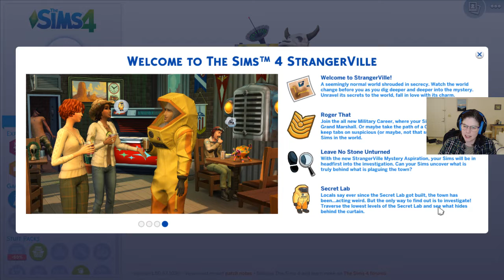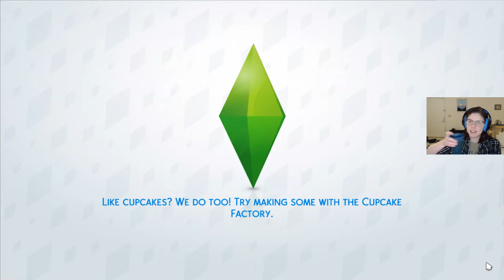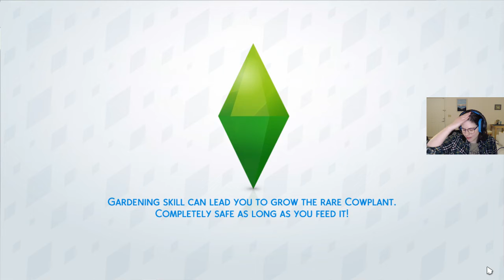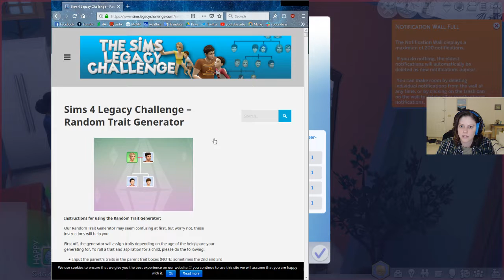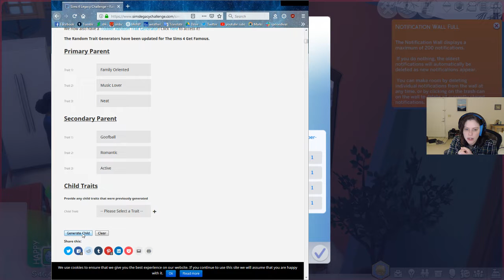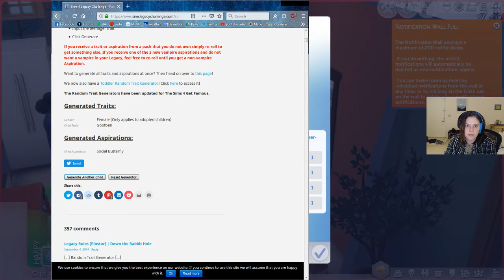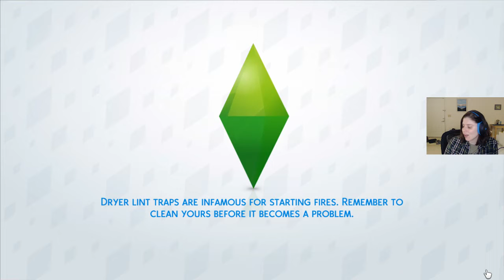Rissa Streams: The Sims 4 Legacy Challenge Pt 13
Rissa plays The Sims 4 Legacy Challenge! To skip preshow: 7:20

Watch her give everyone makeovers! :V